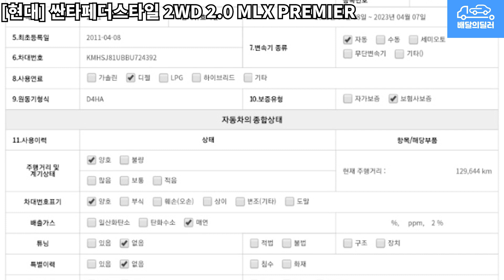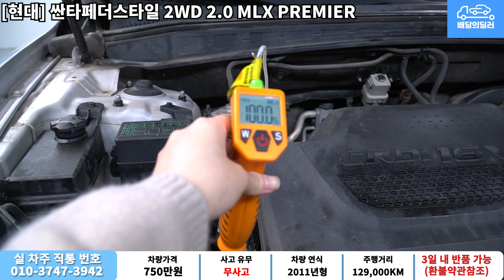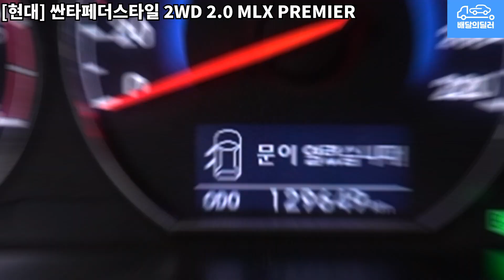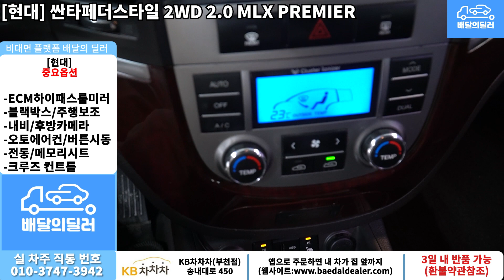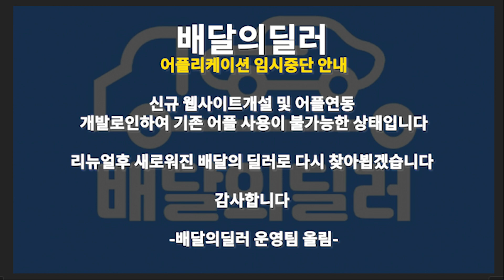[배달의딜러 중고차] 현대 싼타페더스타일 중고차 하부점검 부터 스캐너 진단까지 점검하여 집 앞까지 배송해드립니다.(22가9262)